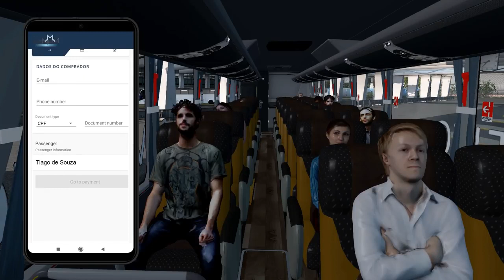ETS 2 | Mod Bus | Penha | Paradiso 1600 LD New G7 MB O500RSD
ETS 2 | Mod Bus - 1.36– Paradiso 1600 LD New G7 MB O-500RSD– Penha - nos mapas Detail+EAA – Curitiba - Vacaria